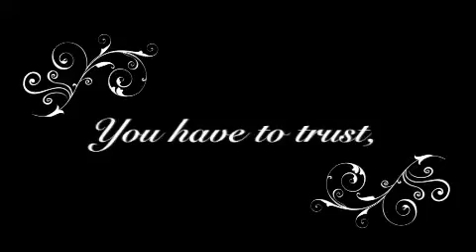Agility Festival 2009! Everyone in joining in, why not you?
This might be a summer long agility festival to get you and your dog(s) motivated to compete in agility! YOu can enter your dog(s) in any classes that do not conflict! (Example: You cannot enter your dog in advanced and beginner agility or small and large breed agility) Up to three dogs please!

I will make videos for my dog but he won't be counted so he can't win. :P

Some classes include:
~Beginner Novice Agility: For rookies of agility
      ~Standard Agility: Your dog knows the commands, but isn't confident enough to go to the extremes yet!
     ~Advanced: Think you've got what it takes? Your dog needs to be able to jump high far or long. YOU MUST QUALIFY FOR ADVANCED AGILITY! (by winning, placing second or getting TWO third places in a competition on YouTube!
   ~Water jumps!
   ~ cross country Event
   ~form jumping event!
   ~human and dog jumping event!

Song:
Where the Story Ends by the Fray
*Thanks sarac1!*